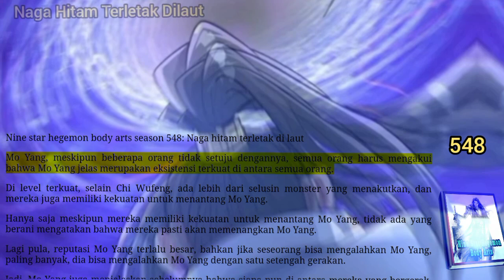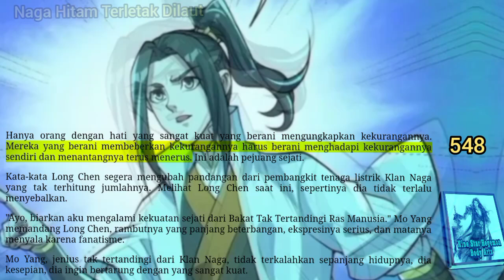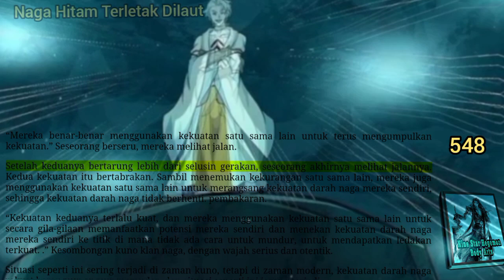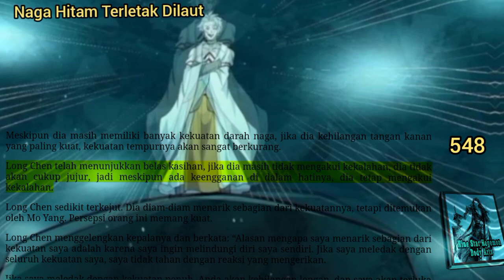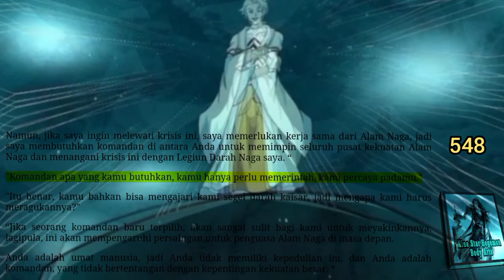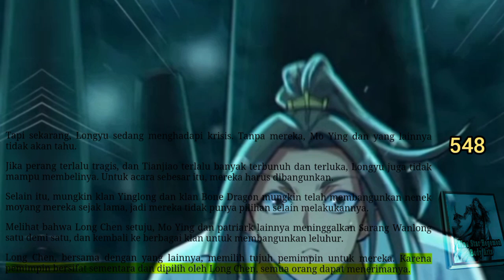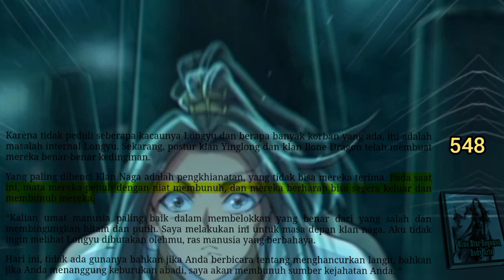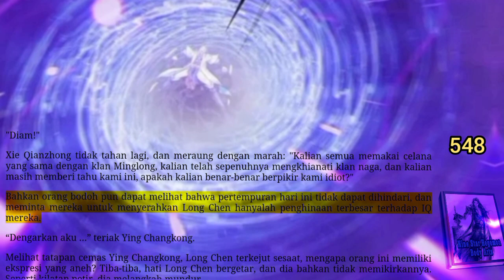Naga Hitam Terletak Dilaut, NSHBA 548